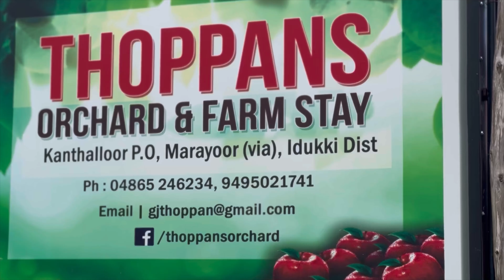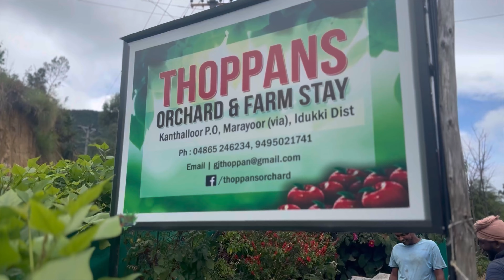മനം മയക്കും കാന്തല്ലൂർ കാഴ്ചകൾ..PART II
Hi Buzzybians,

Introducing 'fruit bowl' of kerala to you guys.  Kanthalloor and Marayoor are two sleepy hamlets situated high up on the Western Ghats. Situated around 40 km away from Munnar in Idukki district, the scenic Marayoor offers a unique experience to all travellers.

Marayoor is famous for the sandalwood forest and Marayoor Sharkara. The 2000-year-old megalithic monuments called Muniyara (dolmenoid) is an added attraction here.

Kanthalloor, the apple valley of Kerala is noted for its vegetable and fruit farms. Acres of land stretching across Kanthaloor village is famous for the cultivation of apples, apricots, plums, oranges, pomegranate, guava, gooseberry, peach and passion fruit. Many vegetables are also cultivated here with minimum use of chemical fertilizers and the yield is very impressive.